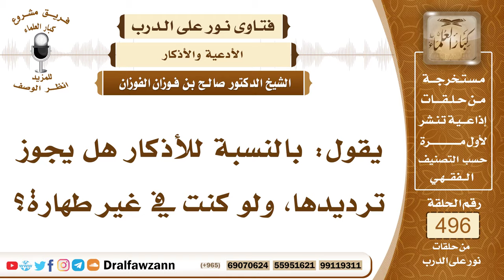7359- حكم الإتيان بالأذكار على غير طهارة - الشيخ صالح الفوزان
"7359- يقول: بالنسبة للأذكار هل يجوز ترديدها، ولو كنت في غير طهارة؟
الجواب: الجواب: نعم، الأذكار لا مانع، الطهارة إنما تشترط لتلاوة القرآن، أما الأدعية والأذكار فلا مانع.
السيرة الذاتية:
للاشتراك في قناة الشيخ صالح الفوزان

14_ الشيخ محمد أمين الشنقيطي
يتيوب

15_سماحة المفتي عبد العزيز آل الشيخ
 يوتيوب

رئيس الفريق
لمشروع كبار العلماء